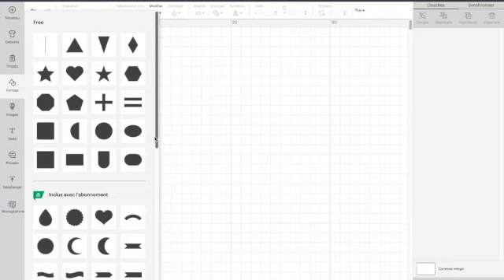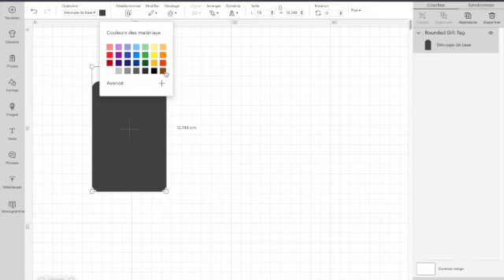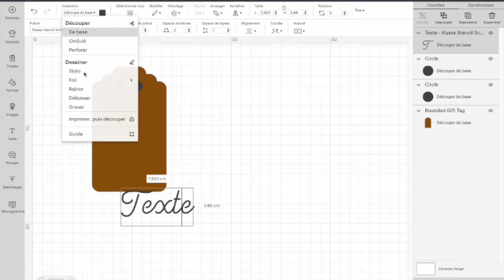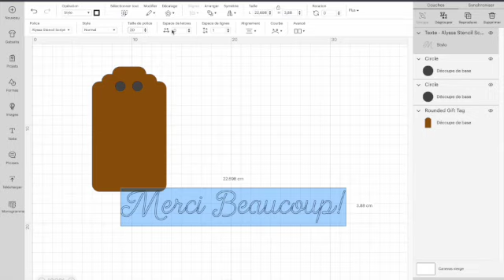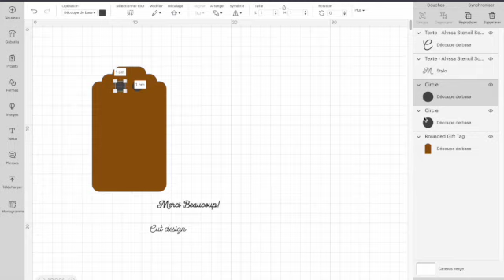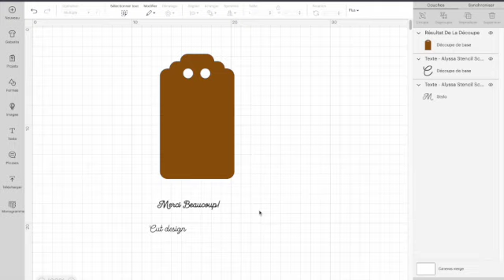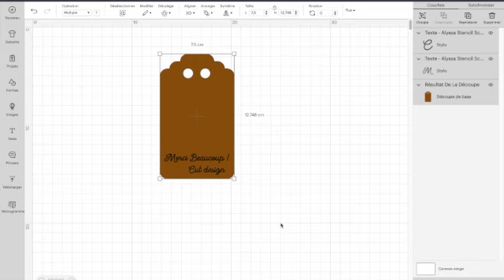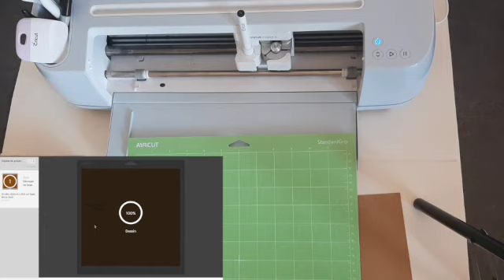"Tuto Cricut facile": Comment Cricuter un support pour porte clé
Cut design vous accompagne pas à pas pour créer un support pour porte clé facilement et rapidement avec la Cricut Maker 3 .

Pour tous ceux qui souhaite offrir un cadeau personnalisé à moindre coût, c'est l'idéale et il ne laisse personne indifférent.

- Stylos à pointe fine "
- Tapis DÉCOUPE AIRCUT VERT 30x30 cm "
- Une machine Cricut Maker 3
- Papier Kraft 200g ( j'achète le mien au magasin Action) sinon on peut en trouver avec le lien suivant

N'oubliez pas de cliquer sur la clochette afin d'être alerté des prochaines publications de vidéos...

C'est avec plaisir que l'on peut se donner aussi RDV sur Instagram pour ne rien loupé:  @Cakesseries

CUT DESIGN vous dit Merci et à bientôt pour la prochaine vidéo... tcho